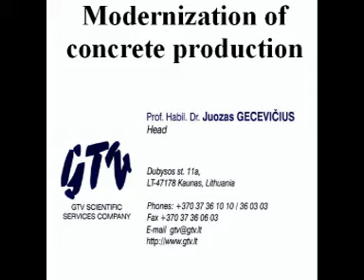System for modernization of concrete production